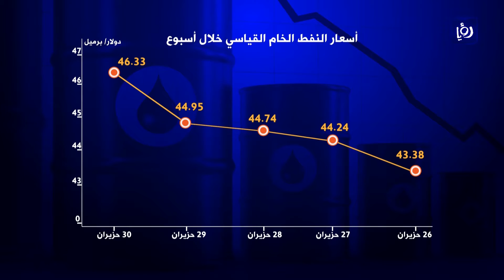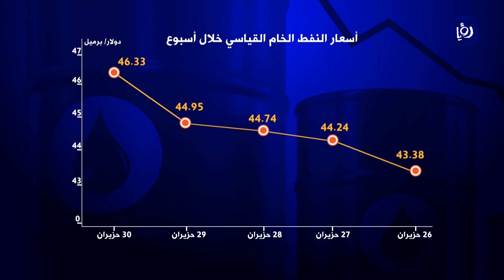خاما النفط يسجلان أكبر انخفاض في النصف الأول من هذا العام منذ العام - (1-7-2017)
اختتم خاما النفط القياسيانِ النصفَ الأولَ من عام 2017 على انخفاضِ تجاوزَ 14 % ، وهو أكبرُ هبوطٍ منذ النصفِ الأول من العام 1998، فيما انهيا الاسبوع الماضي على ارتفاع بسبب تراجع مخزون النفط الامريكي.